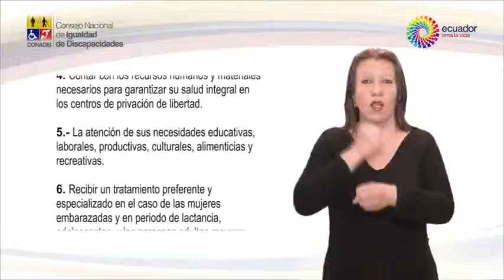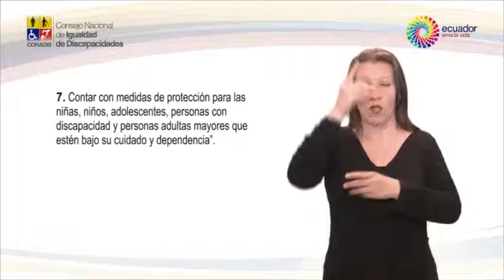Normas Jurídicas en Discapacidad Ecuador - Tomo II - Seccion VIII: Personas privadas de libertad